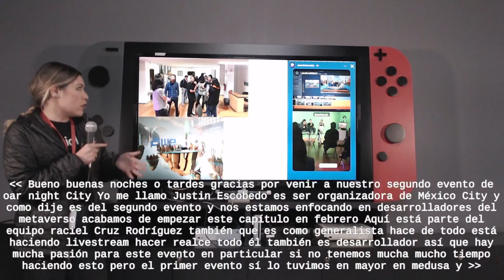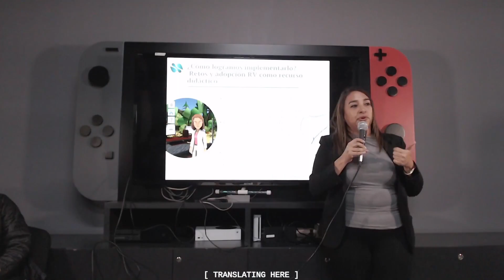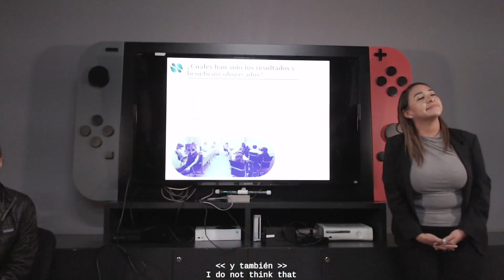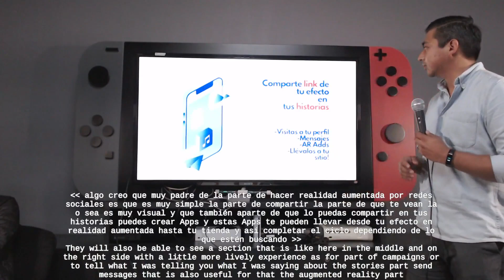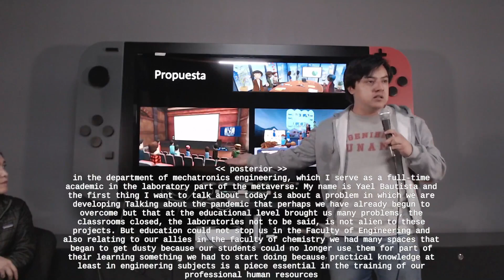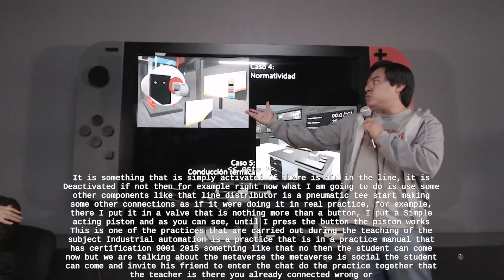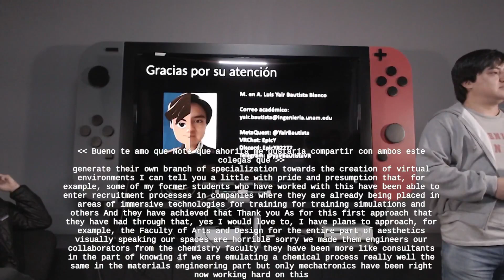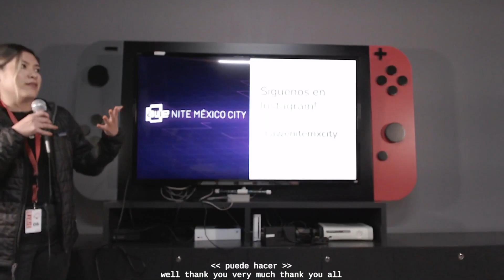AWE Nite Mexico City: Desarrollando de Metaverso